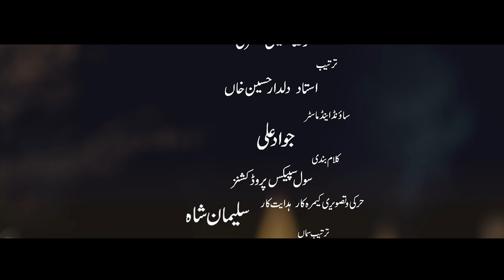Wo bas Fatima hain |وہ بس فاطمہ ہے | Abrar Hussain and Ustad Dildar Hussain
Qawwali in praise of Fāṭimah al-Zahrāʾ (فَاطِمَة ٱلزَّهْرَاء) by Ustad Dildar Hussain on Tabla & his son Abrar Hussain & party on vocals.